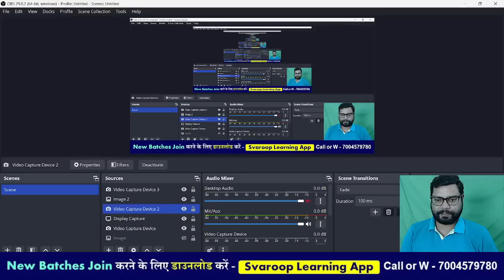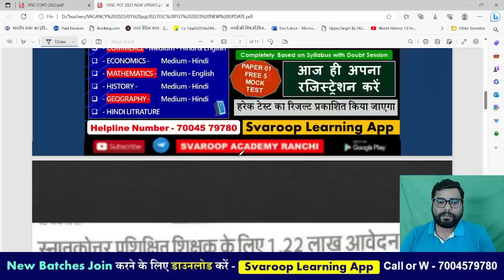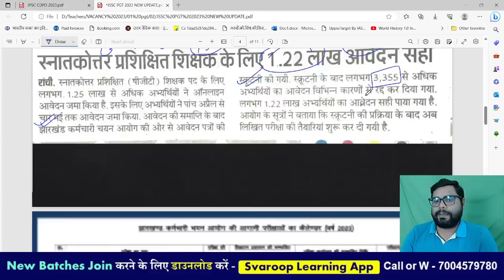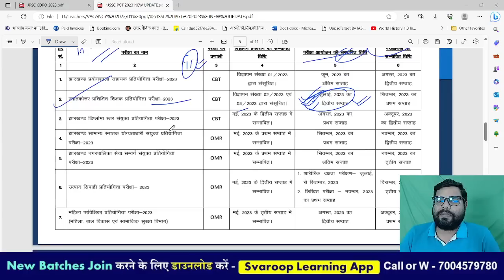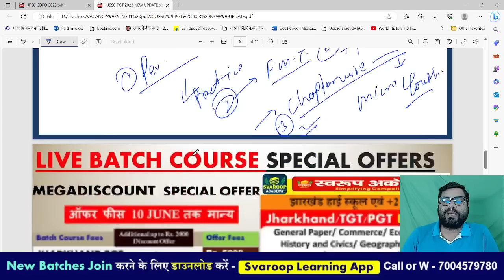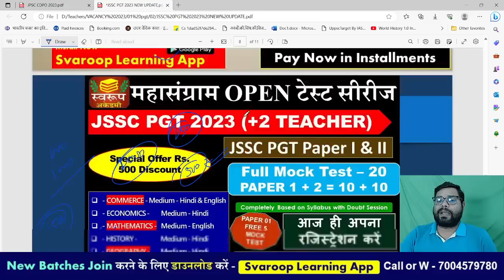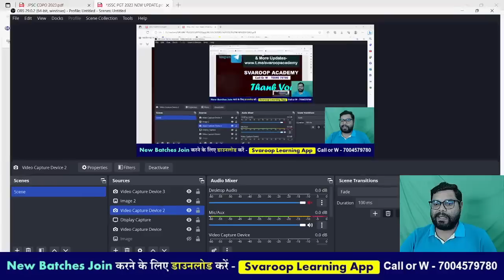JSSC PGT 2023 कुल कितने आवेदन प्राप्त हुए - परीक्षा की संभावित तिथि | JHARKHAND PGT EXAM DATE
झारखंड प्लस टू टीचर और हाई स्कूल टीचर के लिए

हमारे ऐप को डाउनलोड करें.